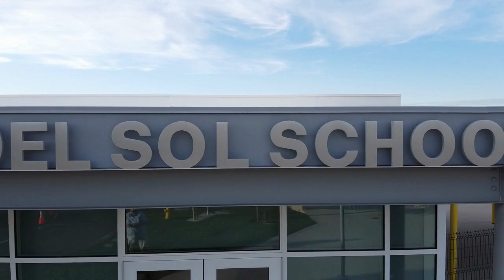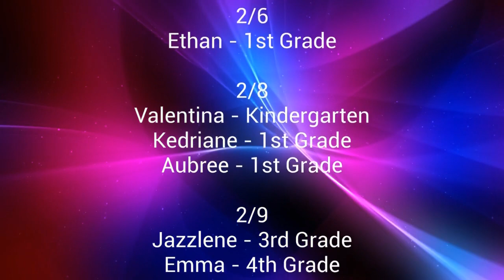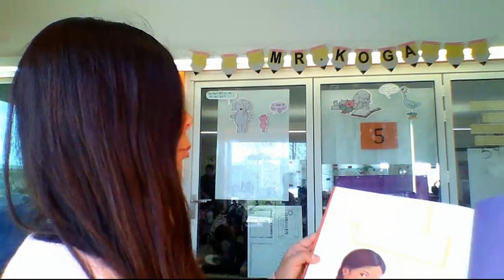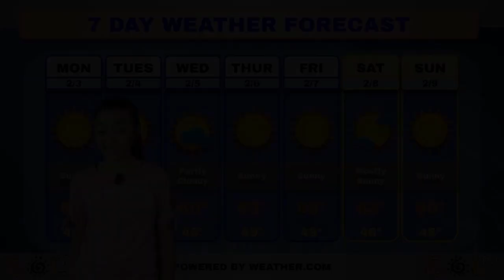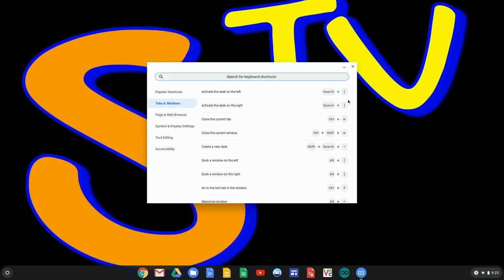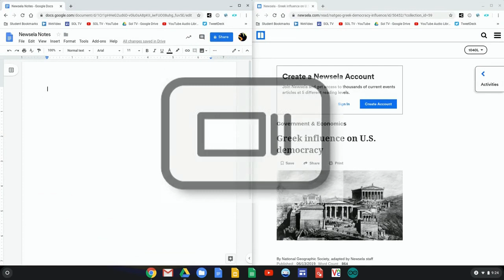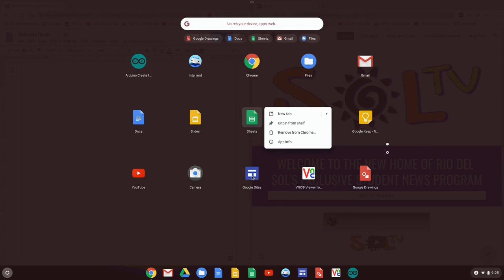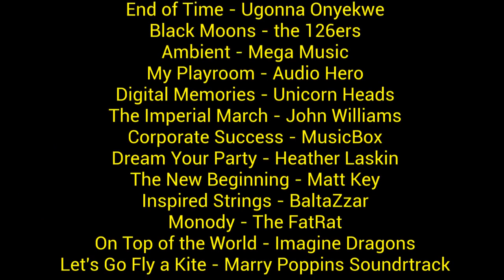SOL TV - Episode 6 - Super News VI - 2/3/20 V2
SOL TV - Episode 6 - 2/3/20 - Super News VI

Submit a Rio Reader Review
Use Flipgrid Code: 38939702

Submit a Hey Ray Video
Use Flipgrid Code: e926450e

Inspired Strings - BaltaZzar
On Top of the World - Imagine Dragons
Go Fly a Kite - Marry Poppins Soundtrack
SOL TV is filmed using the following equipment
Apple iPad
Apple iPod
Samson Go Mic Mobile
Rode VideoMic
GVM 560AS Bi-Color LED Panel
IPOW iPad Tripod Mount
Davis & Sanford ProVista 6510 Tripod